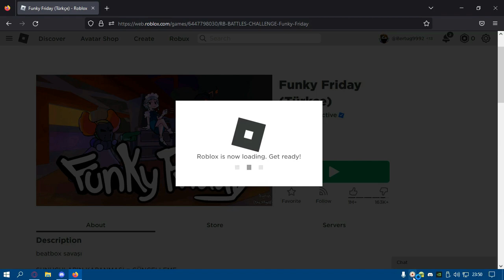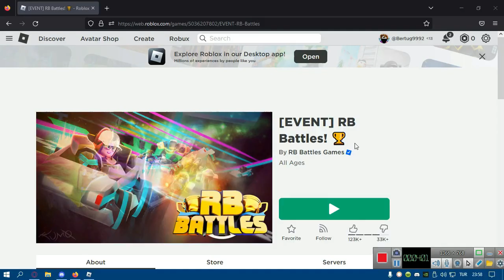[EVENT SONRA ALINIYOR]Funky Friday den Rb Battles Kanat İçin Badge NASIL ALINIR?[ROBLOX]Türkçe